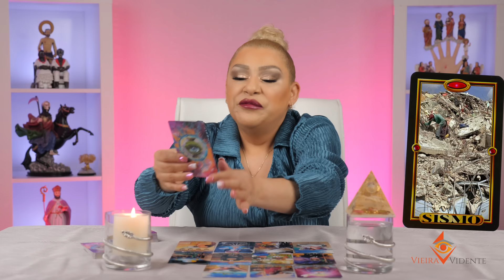NUEVO TEMBLOR EN MEXICO SE ESPERA LO PEOR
La verdad sobre lo que esta por pasar en Mexico y el sismo!
Sera verdad que pasara mas para fin del año.
Vieira Vidente lo revela todo en este video!